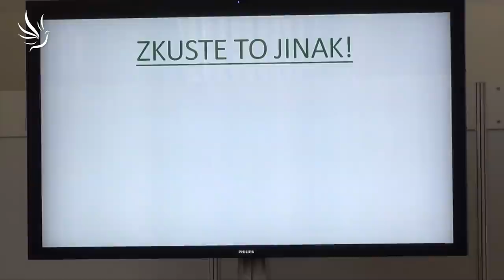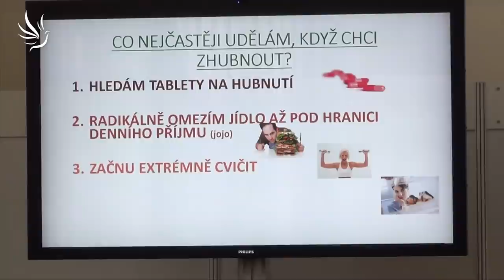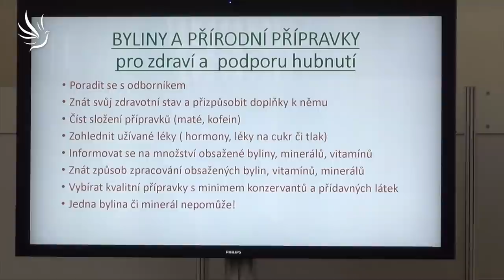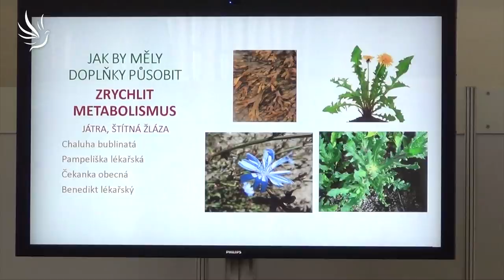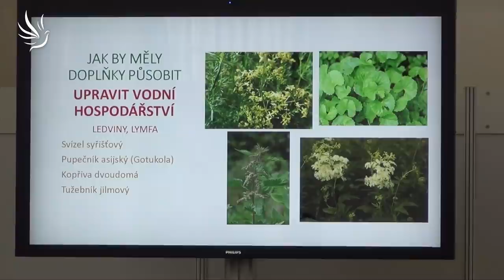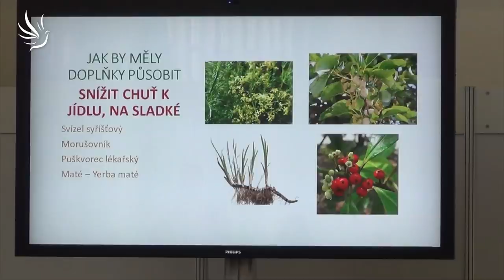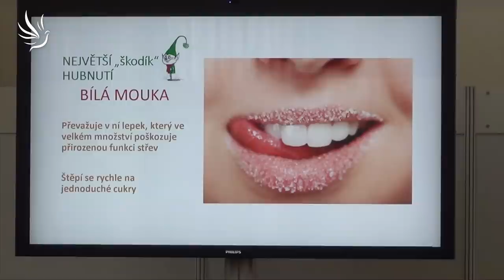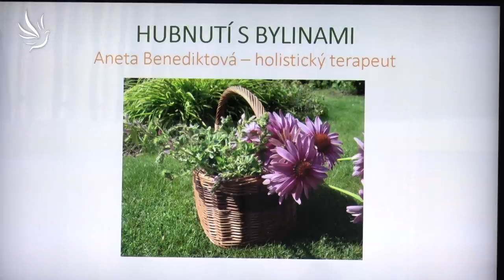Aneta Benediktová, Jarní hubnutí s bylinami